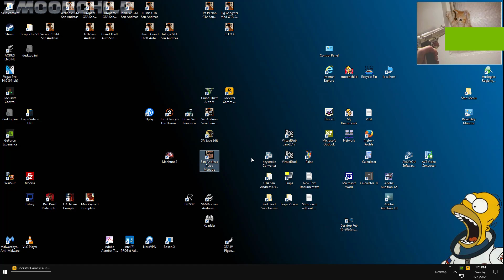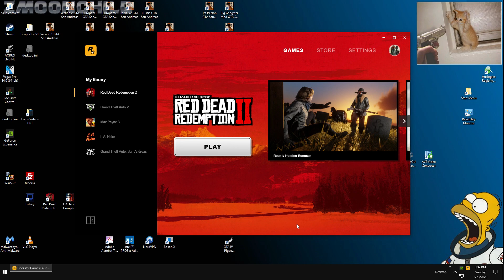Red Dead Redemption II PC - Help a Brother Out - Chapter 4: Saint Denis